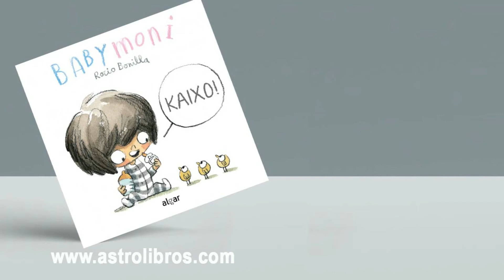KAIXO BABY MONI. ISBN: 9788491424512. Rocio Bonilla Liburuak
Euskal ipuinak KAIXO BABY MONI.
Astrolibros liburudenda Gasteiz.